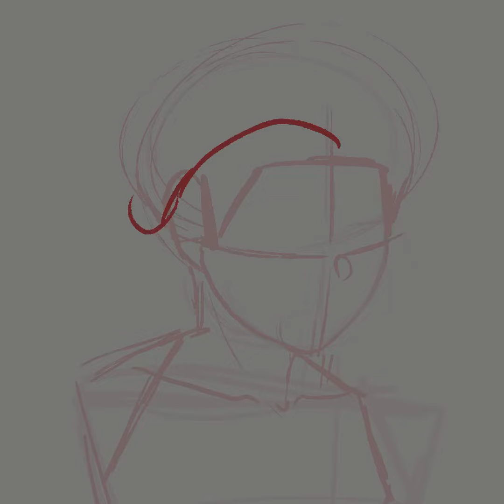✦SPEEDPAINT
Time Taken;;
2 hrs